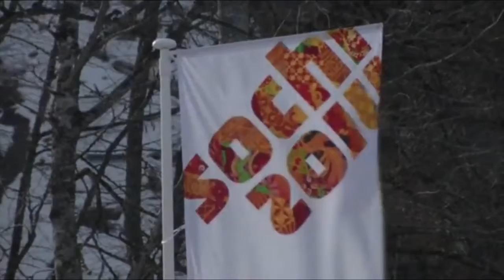UKRAINE Skier Withdraws from Olympics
KRASNAYA POLYANA, Russia — Two members of Ukraine's Olympic team withdrew from the Sochi Games on Thursday in a show of solidarity with protesters who are locked in a violent conflict with their government in the capital city of Kiev.
Bogdana Matsotska, an Alpine skier, and her father and coach, Oleg Matsotskyy, announced on Matsotskyy's Facebook page that they would be leaving Sochi before Matsotska had finished competing. Matsotska, 24, will not take part in the women's slalom, which is scheduled for Friday.
Other Ukrainian athletes have left the Games to return to their homeland, though reports have indicated that most of them had completed their events. Others, like the figure skater Natalia Popova, have remained in Sochi. After finishing her figure skating short program on Wednesday night, Popova said that she had not tracked the protests on television because she did not have a TV in her room here, "but my friends and family have been telling me that it's getting worse."
She added: "That's very unfortunate because you just want peace everywhere. But all I can do is just focus on my performance and, hopefully, my skating can inspire the people back in Ukraine to be more peaceful with each other."
In explaining the decision to leave early, Matsotskyy wrote in his Facebook post that "as a protest against lawless actions made towards protesters, the lack of responsibility from the side of the president and his lackey government, we refuse further performance at the 2014 Sochi Olympic Games." It is believed that at least 25 people have died and hundreds more were injured in a confrontation in Kiev this week.
Along with his message, Matsotskyy posted a picture that appeared to be of him and Matsotska, standing in front of the Olympic rings and holding a Ukrainian flag. He wrote that he and his daughter had come to Sochi hoping that President Viktor F. Yanukovych and his government would negotiate peacefully with the opposition during the Olympics. They added that they believed the violence that erupted against protesters was a "violation of the old principle of the Games — the Olympic Truce."
The situation in Kiev has lingered over the Ukrainians' participation in Sochi from the beginning of the Games. The Ukrainian Olympic Committee petitioned Olympic officials for permission to give their athletes black armbands to wear during competition, as a way to honor those who were killed during the violence. That request was rejected, as Olympic rules are strict when it comes to the uniformity of equipment and apparel.
In the Olympic Village, Ukrainian athletes on Thursday added black mourning bands to the blue and yellow Ukrainian flags hanging from the balconies of the rooms where they are staying.
In a statement on Wednesday, the Ukrainian team had expressed condolences for the dead and appealed for peace. "We are thinking about our families and loved ones back home in Ukraine, and we are doing our best to honor them on the fields of play here in Sochi," the team said. "We appeal for peace and mutual understanding to find a positive way forward for Ukraine."

Sergei Bubka, a former pole vault champion and president of the Ukrainian Olympic Committee, issued a separate statement, in which he called for dialogue. "For the sake of the future of our kids let's do everything possible to get back to negotiations and make a compromise," he wrote on his blog. "Ukraine parliament" "anti-government protesters" "Viktor Yanukovich" clash police "opposition leader" "Ukrainian riot police" "city center" crackdown "independence square" kiev "deadline expired" gunfire grenades "open warfare" bullets " Interior Ministry " Russia EU US "peace talks" Kyiv Germany "abc news" "cnn news" "fox news" "nbc news" "political news" "ap news" "bbc news" "rt news" "barack obama" 2/21/2014 21/2/2014 skier sochi Olympics 2014 "sochi winter Olympics" Sochi's local government did approve a request for a demonstration related to the Ukrainian protest. The approved protest zone is in the city of Khosta, on the road between the city of Sochi and the Olympic Park, roughly eight miles from the Olympic venues in the coastal cluster.
"One of the topics that has been approved is the events in Ukraine, which is the hot potato right now," Anton Gusev, an official with Russia's Ministry of Internal Affairs, said Thursday.
Top Ukrainian officials have also been in Sochi as part of Lviv's's bid to host the 2022 Olympics. Bubka said he did not see why the current conflict should stand in the way of the bid.
"It is eight years before the Games start," he said. "I think it will be settled. We are building our future and democracy. People have the possibility to express their views. Many issues in this moment will be solved shortly. Politicians are working very hard to make change and improve the situation in our country."